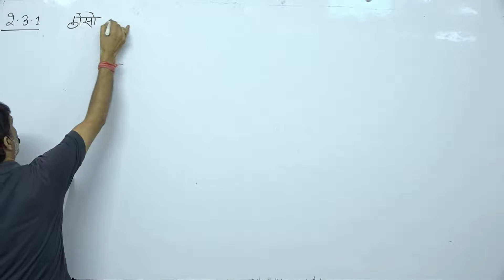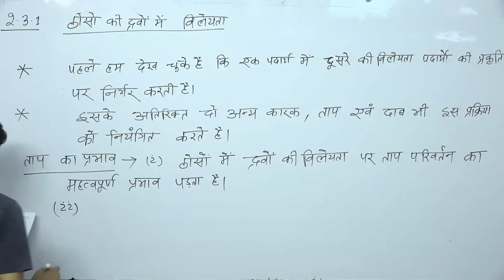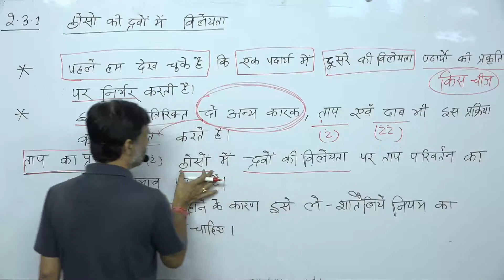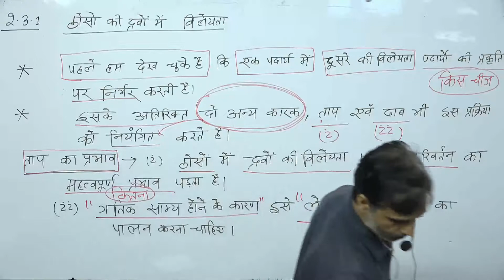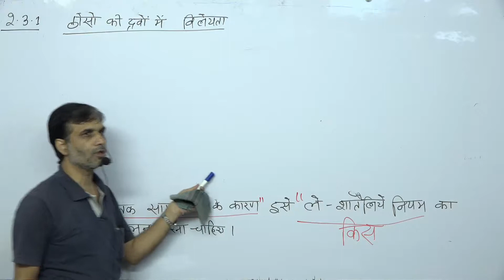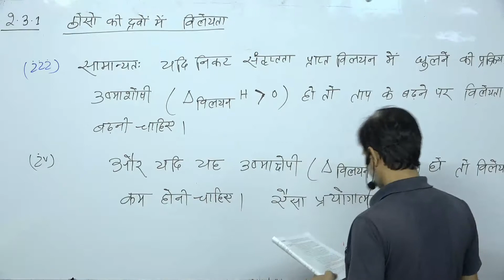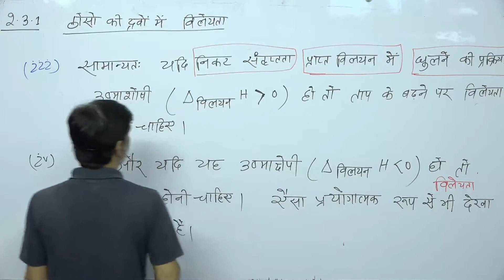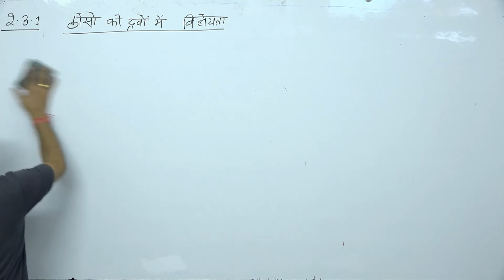2.3.1ठोसों के द्रवों में विलेयता